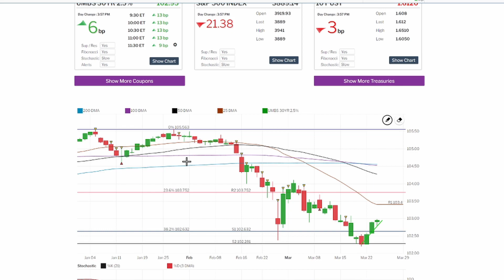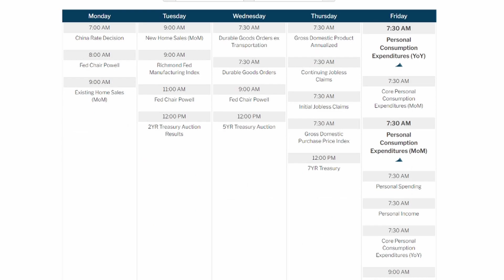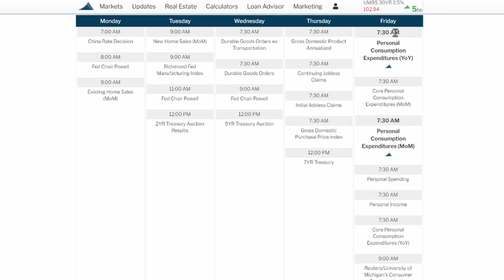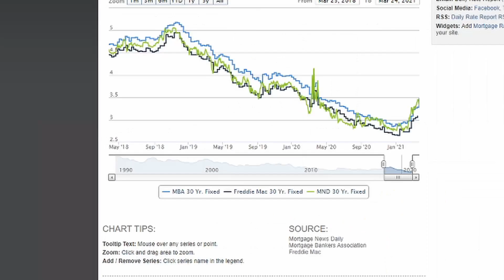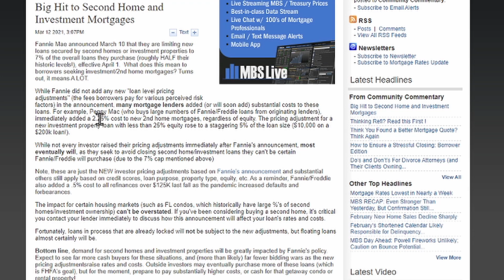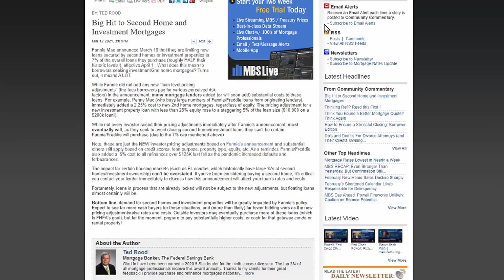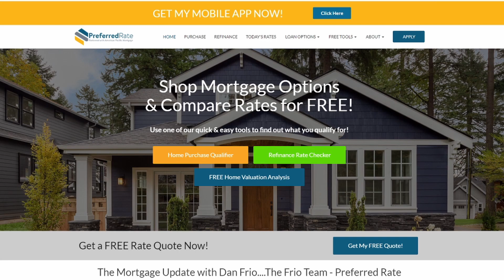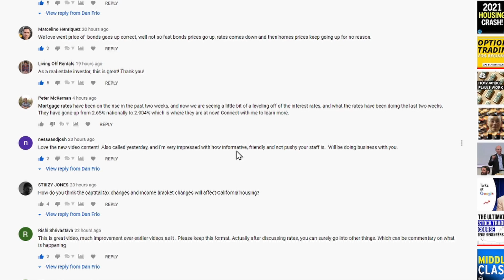Mortgage Rates Update and Housing Market 2022 Forecast